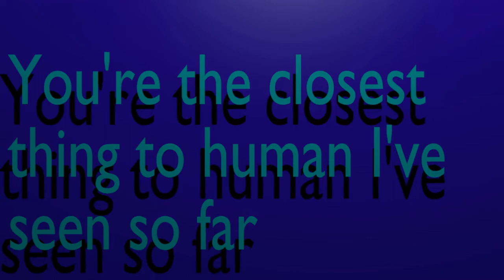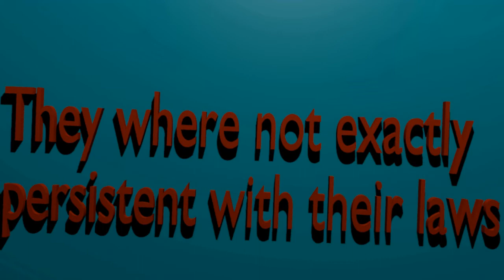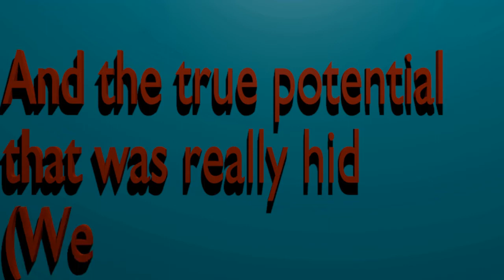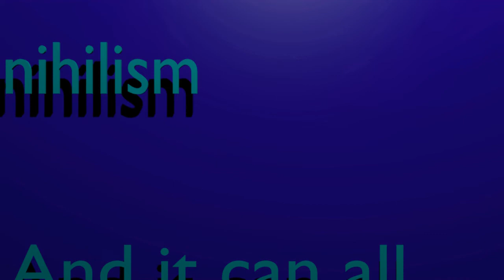Continuum (J3tB0t MusicVideo)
From an upcoming album.